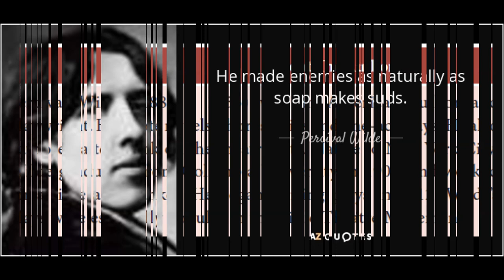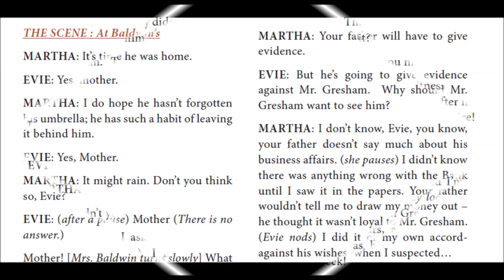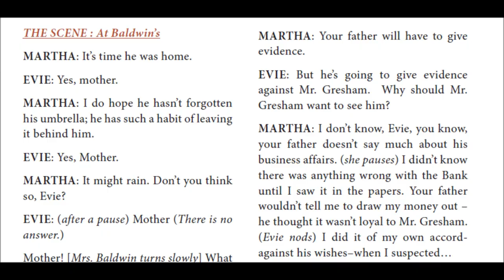The Hour of Truth, Percival Wilde, Plus two play in Tamil, Part I